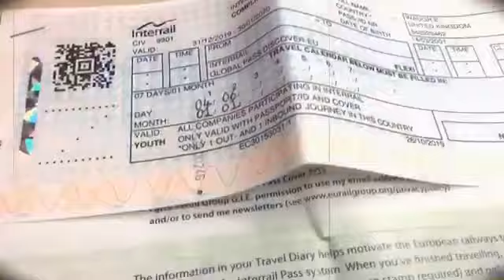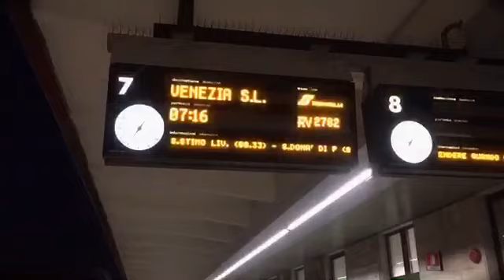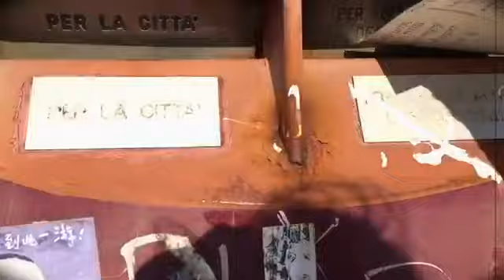INTERRAILING EUROPE 2020!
📍Hungary, Slovenia, Italy